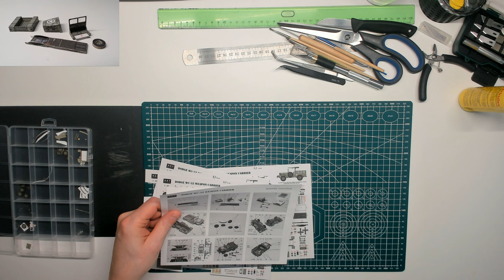Dodge WC-52 Weapon Carrier 1:87 - part 02 .... Videos without sound, play your favourite music.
Welcome to watching the video. Paper models are my hobby and as an amateur I just record my work on papercraft. The video has no sound, so please play your favorite music while watching it to help it flow better.
The models in this video are not my models, they are downloaded and printed models.
The authors and their models are in the link. The models were free to download at the time of the video.
A hobby is fun, so enjoy it as you like and do it the way you enjoy it.
Don't be afraid of mistakes, I make a lot of mistakes when modeling, and I have procedures that are not ideal, I often make mistakes, but I do it for fun, so mistakes don't bother me.
Videos without sound, play your favorite music you like and enjoy the video better than with my selection.

Vítám vás při sledování videa. Papírové modely jsou mé hobby a jako amatér si jen zaznamenávám svou práci na vystřihovánkách. Video nemá zvuk, a tak si při jeho sledování pusťte vaší oblíbenou hudbu aby vám lépe ubíhalo.
V tom to videu nejsou mé modely, ale modely stažené a vytisknuté.
Autoři a jejich modely najdete v odkazu. Modely byli v době tvorby videa zdarma ke stažení.
Hobby je zábava, tak si ho užívejte podle svého a dělejte to tak, jak vás to baví.
Nebojte se chyb, při modelování dělám spousty chyb, a mám postupy které nejsou ideální, často chybuju, ale dělám to pro radost a tak mě chyby netrápí.
.Videa bez zvuku, pusť si svojí oblíbenou hudbu která se ti líbí a užij si video lépe, než s mím výberem.